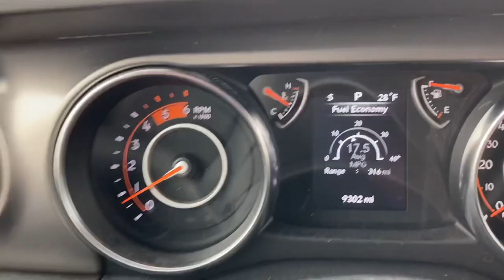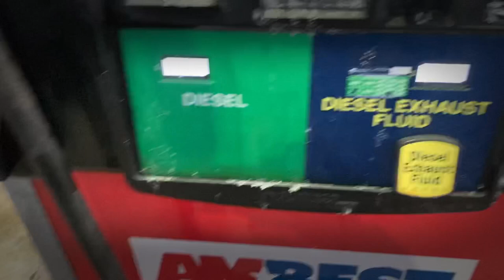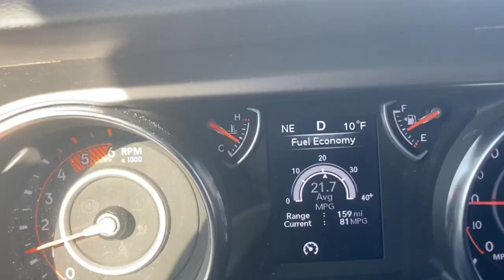JEEP GLADIATOR Ecodiesel Review (EP10)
Today I’m giving a review on my 2021 Jeep Gladiator Eco Diesel, sharing seven thoughts from three months of ownership.

You can see our adventure videos here on YouTube, our music on Spotify, and music videos on YouTube as well.